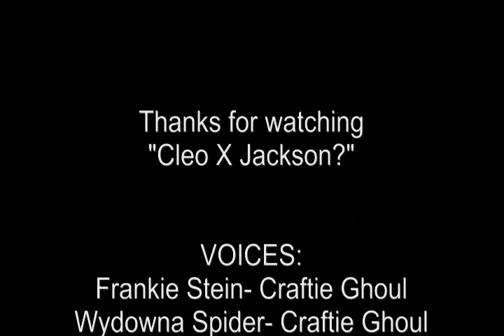"Cleo X Jackson?" (A Monster High stop motion)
Does Cleo secretly like Jackson?